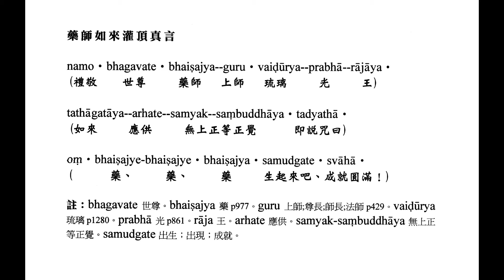藥 師 如 來 灌 頂 真 言 果濱居士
藥 師 如 來 灌 頂 真 言
即早課十小咒之一。
彼藥師琉璃光如來得菩提時。由本願力觀諸有情。遇眾病苦瘦瘧乾消黃熱等病。或被厭魅蠱道所中。或復短命或時橫死。欲令是等病苦消除。所求願滿。時彼世尊入三摩地。名曰：「滅除一切眾生苦惱」。既入定已。於肉髻中出大光明。光中演說大陀羅尼……

爾時光中說此咒已。大地震動。放大光明。一切眾生病苦皆除。受安隱樂。曼殊室利。若見男子女人有病苦者。應當一心為彼病人清淨澡漱或食或藥或無蟲水。咒一百八遍與彼服食。所有病苦悉皆消滅。若有所求指心念誦。皆得如意無病延年。命終之後生彼(藥師琉璃)世界。得不退轉。乃至菩提。是故曼殊室利。若有男子女人。於彼藥師琉璃光如來。至心慇重恭敬供養者。常持此咒。勿令廢忘！
─《藥師琉璃光七佛本願功德經‧卷下》。《大正藏》第十四冊頁414中─下。

若有受持此真言，能拔身中過去生死一切重罪，不復經歷三塗，免離九橫，超越眾苦。─《藥師如來念誦儀軌》。《大正藏》第十九冊頁30中。